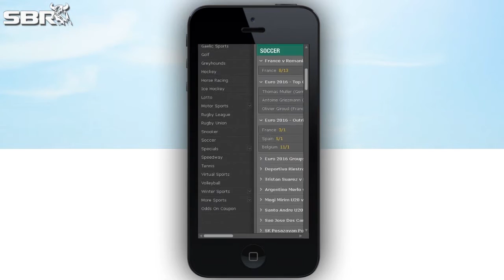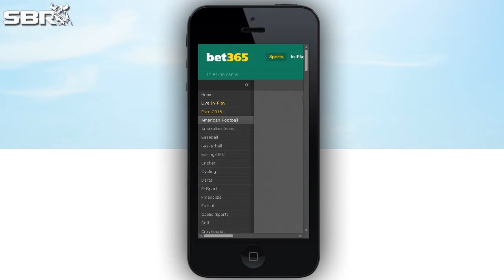Colorado Rapids vs Dallas Soccer Match Preview & Predictions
Natalie Rydstrom from Sportsbook Revie and Jamie James @JJisaWinner break down and preview the Major League Soccer (MLS) match Colorado Rapids vs Dallas playing on 23rd July 2016 at DICK'S SPORTING GOODS PARK • Commerce City, Co. and offer up the best possible bets for the soccer match.